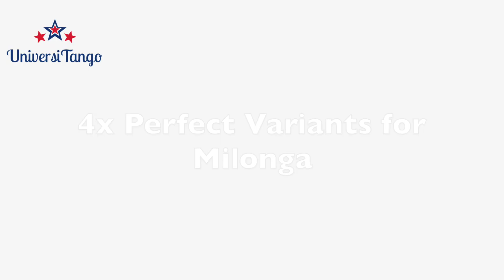Milonga Lesson - 4x Perfect Variants for Milonga